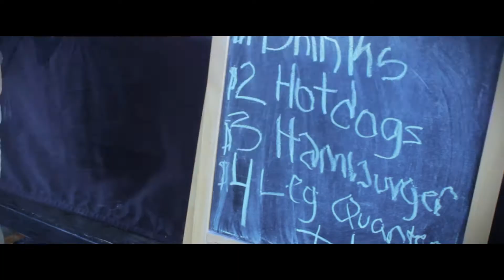Lil Lawson "I'M a G" Video (Quick Viral)